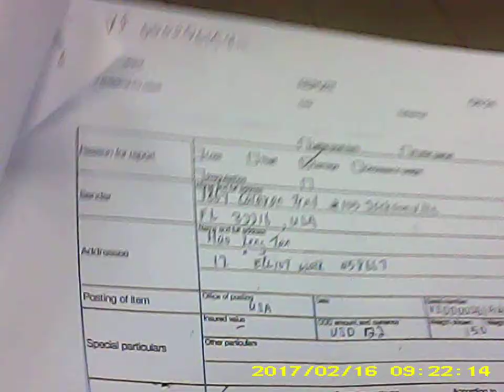News, Movies, Music, SPH-Singapore Press Holdings People F ing My Going Out B 388